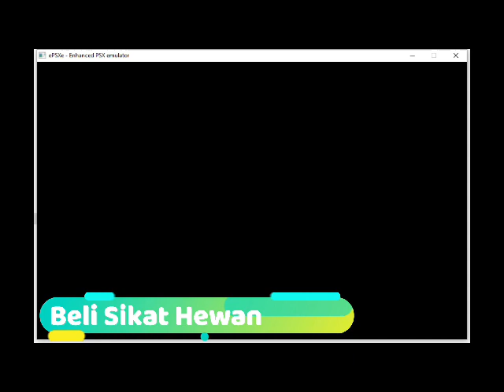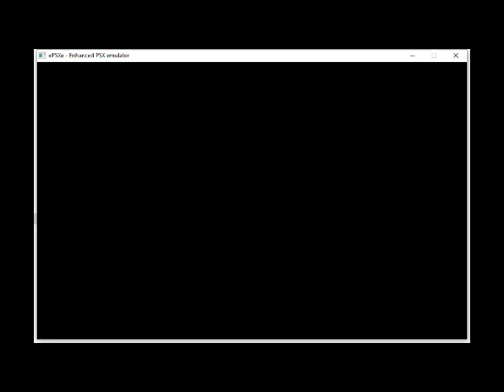Nostalgia Harvest Moon Back To Nature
Game PS1, Cara mendapatkan Kuda di Harvest Moon Back To Nature